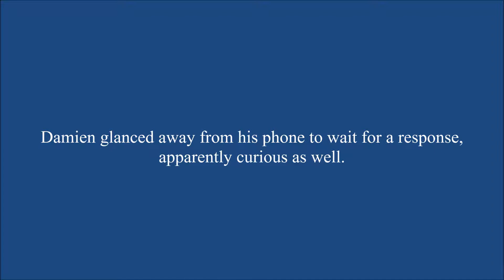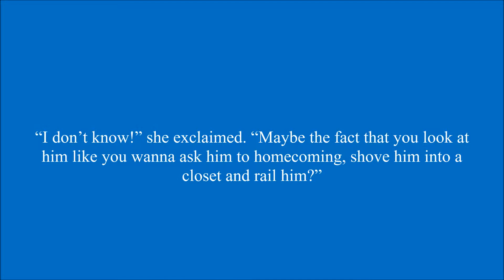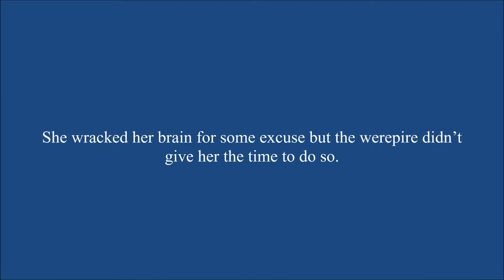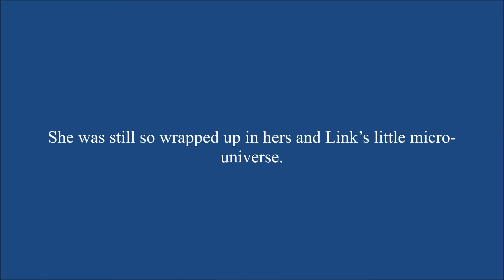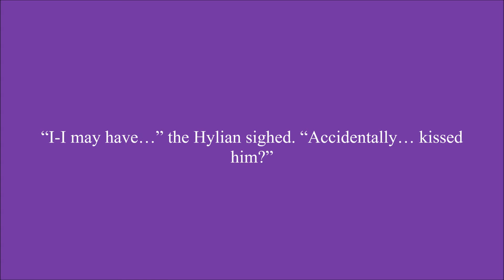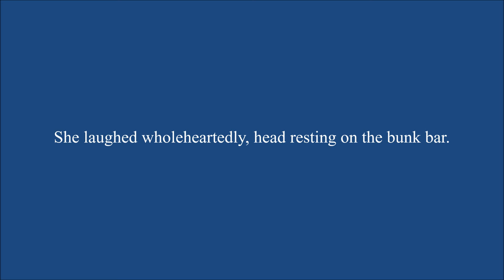You Are My Miracle Chapter 143